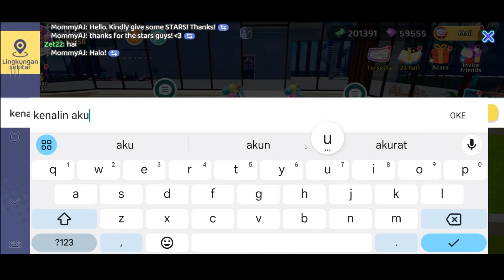Gw Membangun Rumah SUPER MEWAH DISINI [Livetopia:Party]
Livetopia: Party! adalah Game pesta MMO dunia terbuka yang penuh dengan kejutan menyenangkan!